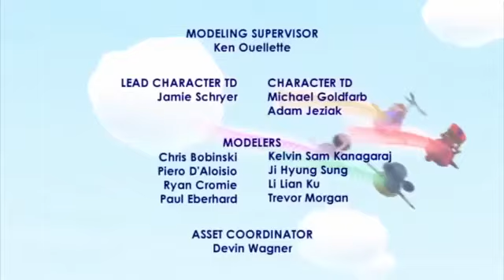Super Why The Gingerbread Boy